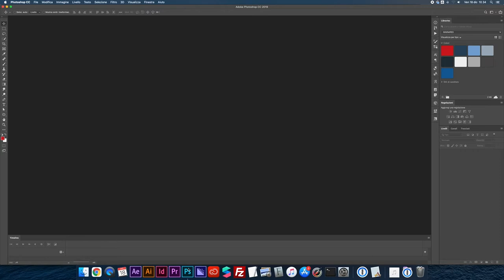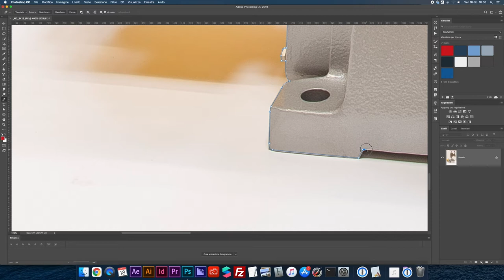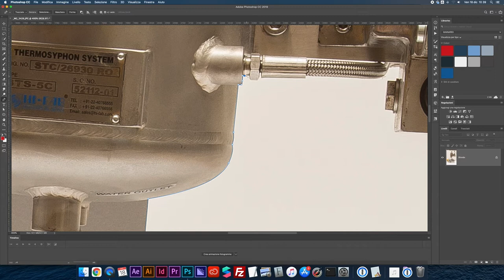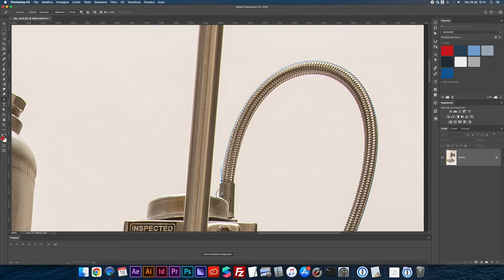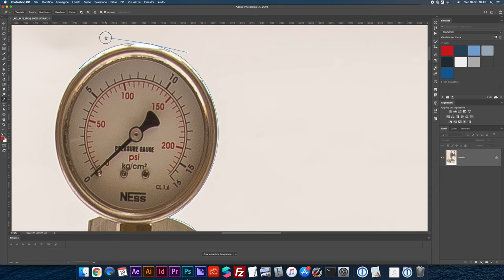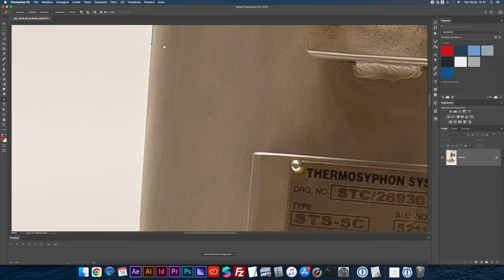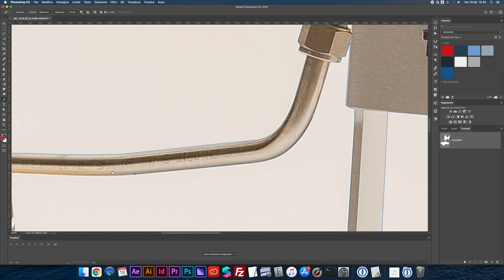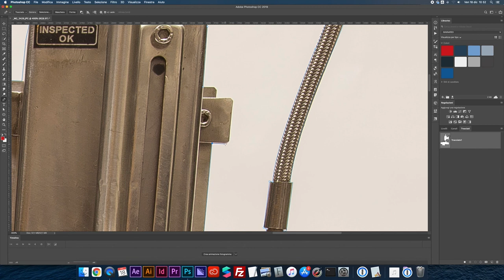Editing per Shooting di Fotografia Industriale con Photoshop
Walkthrough di scontorno con clipping path dopo uno shooting di Fotografia Industriale con Adobe Photoshop CC 2020.

🎙️ Rode VideoMicro